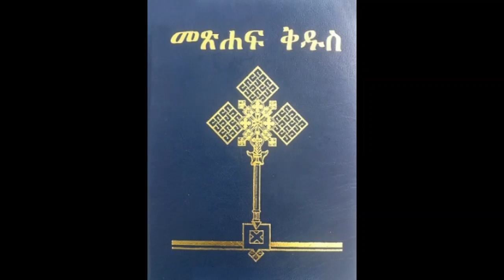Amharic Bible canons መጽሐፈ ኩፋሌ ምዕራፍ 1--10 የቀኖና መጽሐፍ ቅዱስ